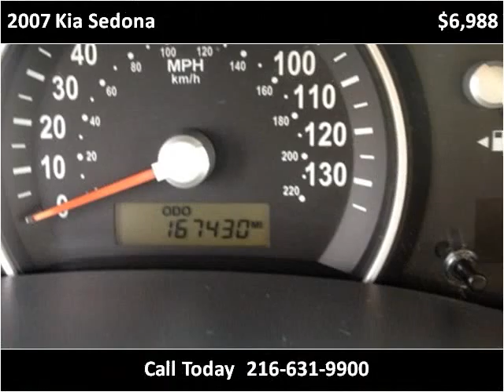2007 Kia Sedona Used Cars Cleveland OH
This 2007 Kia Sedona is available from Diversified Auto Sales.